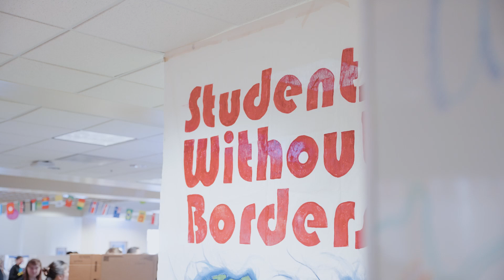Cultural Fair 2023 Recap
We experienced cultures from around the world, and some of their delicious food, at the 2023 Cultural Fair! 🌎